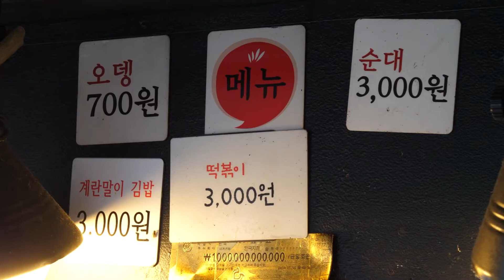Egg Roll Kimbab + Tteokbokki Sauce, Many customers refused to appear on TV ─ Incheon Kachine / Omel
Good video and the effort that an image information is
Today, watching and cheering for me.

- Price-location information -

Egg fried rice : USD 3,000 (USD 2.5)

Nine months go Rodeo , Incheon, Korea